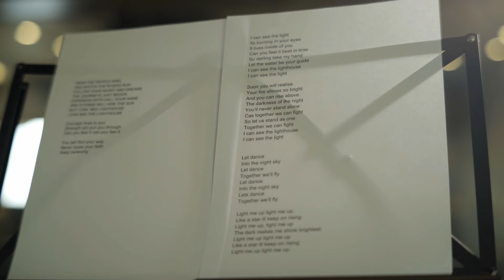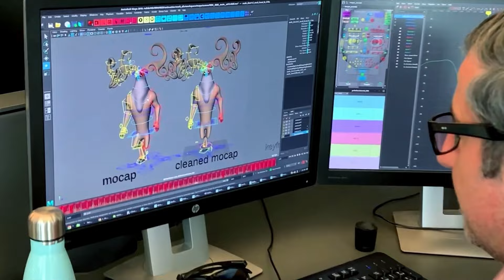LYRA "Light Me Up" ~Riverdance Animated Adventure (Official Video)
'Light Me Up' is featured on the soundtrack to 'Riverdance: The Animated Adventure'. The song was co-written by Riverdance co-founder Bill Whelan with Irish singer-songwriter Lyra, and the track is the perfect showcase for her inspirational, uplifting vocal performance.

Since it debuted on TV digital streaming platforms at the end of last year, 'Riverdance: The Animated Adventure' has been charming audiences all over the world and has introduced millions of new fans to the amazing vocal and writing talents of Lyra.

Lyrics

I can see the light is burning in your eyes
We will rise above the darkness of the night
We will stand as one together we can fight
Cos I can see the lighthouse

Soon you will realise the fire shines so bright
It lives inside of you, can you feel it beat in time
So darling take my hand let’s burn the night sky
I can see the lighthouse

Let’s dance into the night sky
Let’s dance together we’ll fly
Light me up light me up
Like a star I’ll keep on rising
The dark makes me shine brighter

Hear the people sing and watch the rivers run
Follow your heart and dreams, the journey’s just begun
The dark will call your name and storms will hide the sun

Courage lives in you
Sense will pull you through
Can you feel it, Can you feel it
You will find your way
Never lose your faith
Keep believing Keep believing

Let’s dance Let’s dance

Credits
Produced by Bill Whelan
Performed by Lyra
Mark Alfred    Percussion
Zoe Conway    Fiddle
Damien Mullane   Accordion
Brian Whelan    Guitar
Bill Whelan   Keyboards
Brian Whelan   Keyboards
Recorded and mixed by Brian Whelan at The Fort, Roundstone